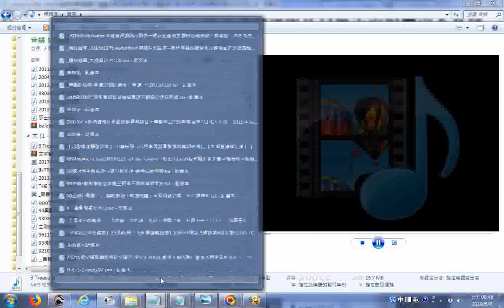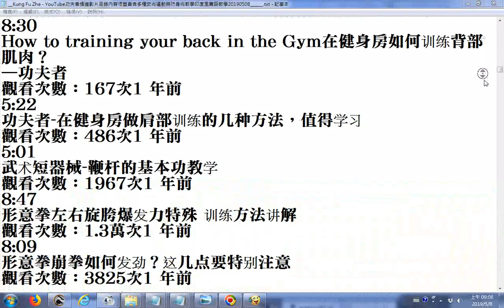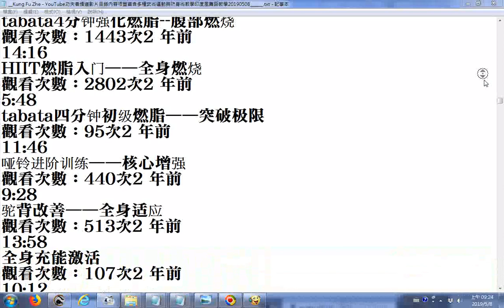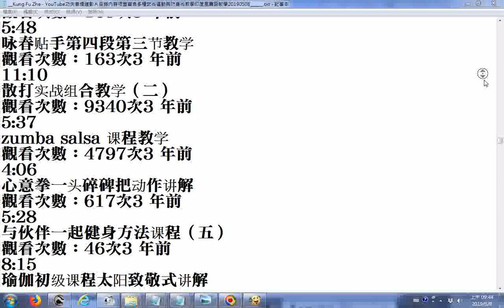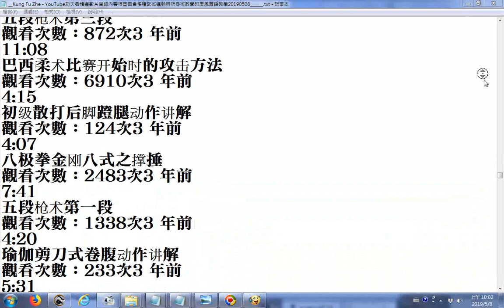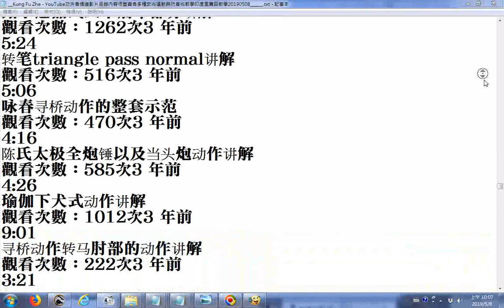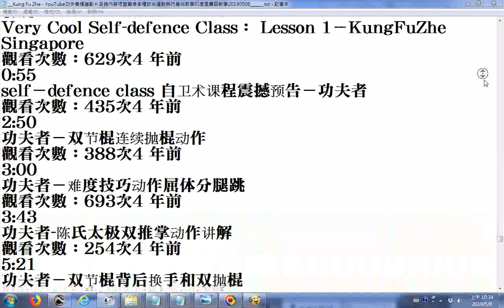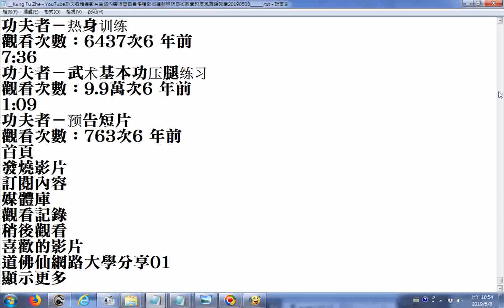Kung Fu Zhe YouTube功夫者頻道影片目錄內容很豐富含多種武術運動與防身術教學印度風舞蹈教學20190508 +3 Treasures英文三寶 發一崇德前賢版女聲中英文對照